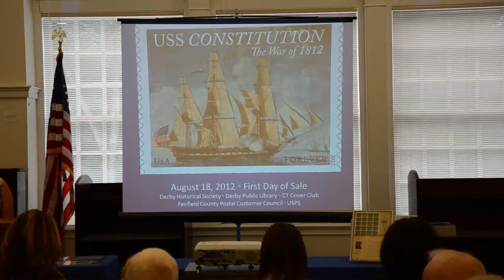U.S.S. Constituion Stamp Celebration in Derby, CT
Derby, Connecticut, hometown of Isaac Hull, celebrated his great victory in the War of 1812 by staging a First Day of Sale presentation for the new U.S.S. Constitution Forever Stamp at the derby Public Library. The Derby Public Library was the site for a First Day of Sale Ceremony with the library collaborating with the Derby Historical Society and the Connecticut Cover Club for the program. Both the Historical Society and the Cover Club  prepared envelopes with the new stamp.